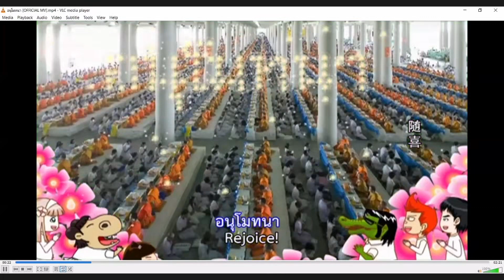20210616 (คืนแรก) พิธีสวดพระอภิธรรม อุทิศบุญให้แด่ อุบาสิกาทิชากร กงเพ็ชร อุบาสิการุ่น 2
ขอเชิญร่วมงานสวดพระอภิธรรม
และส่งร่างนักรบแห่งกองทัพธรรม

อุบาสิกาทิชากร กงเพ็ชร
อุบาสิการุ่น 2

พิธีสวดพระอภิธรรม
 ณ วัดกลางคลองสาม
 ศาลา 3
- วันพุธที่ 16 - เสาร์ที่ 19 มิ.ย 64 เวลา 18.30 น.

 พิธีชำระร่าง
วันอาทิตย์ที่ 20 มิ.ย. พ.ศ.2564

15.00 น. แสดงพระธรรมเทศนา
16.00 น. พิธีชำระร่างนักรบ

ร่วมพิธีถ่ายทอดสดพิธีสวดอภิธรรมและชำระร่างผ่าน zoom ได้ที่ลิงก์

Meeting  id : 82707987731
Passcode  : 072